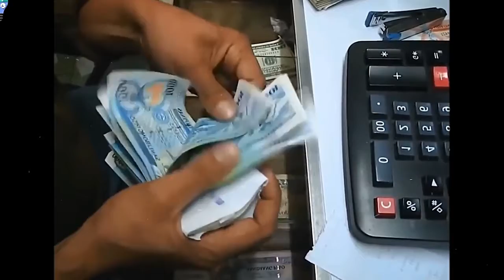(The fastest workers)... the fastest nail gunner in the world (and more)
Top 10 world's fastest workers
the fastest nail gunner in the world
the fastest street painter in the world
The fastest baker in the world
the fastest meat miner in the world
the fastest beer openers in the world
the fastest money counters in the world
the most beautiful shark onion
the fastest model in the world
The fastest pizza maker in the world